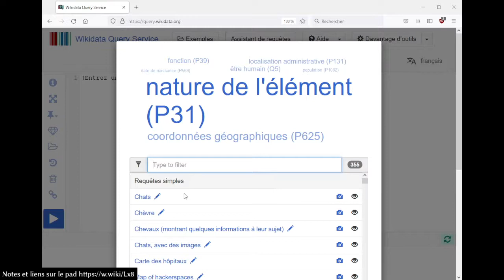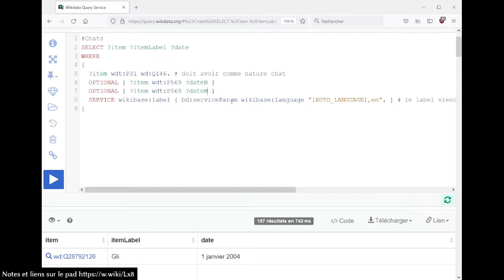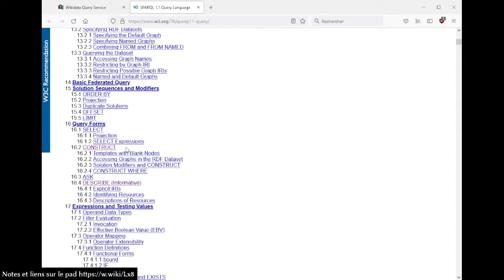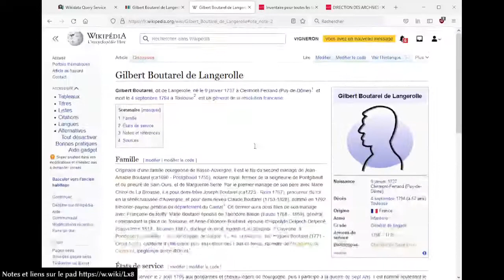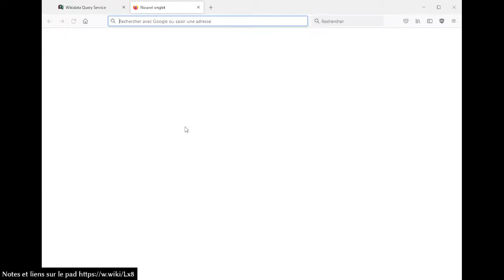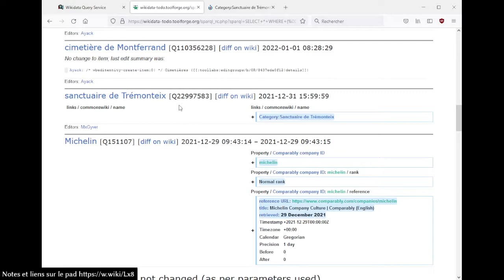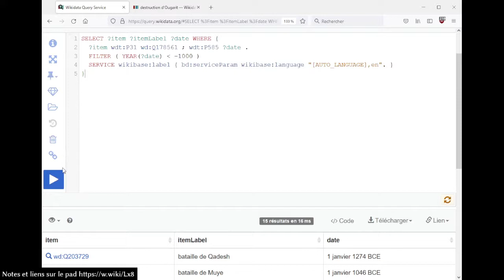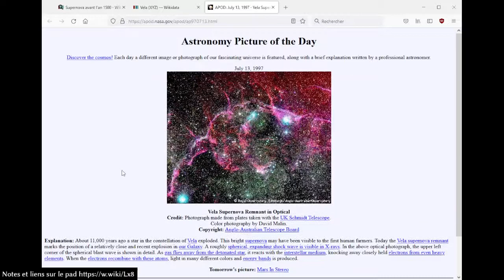Wikidata SPARQL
Session du mardi 4 janvier 2022. Première séance de l'année, on commence doucement par un retour aux bases et je réponds à toutes vos questions.

00:00 - Introduction
02:29 - SPARQL (Chats)
18:48 - DESCRIBE
21:14 - Naissances
34:45 - Sparql_rc
44:17 - Batailles
57:52 - Conclusion

w.wiki/4dvG Naissances à Clermont-Ferrand
w.wiki/4dvb (code) w.wiki/4dvd (résultats) Batailles ayant eu lieu avant l'an -1000

Outil Sparql_rc pour suivre les modifications à partir d'une requête en SPARQL